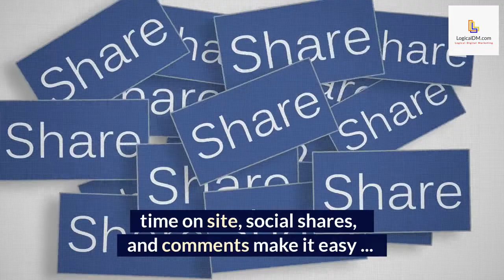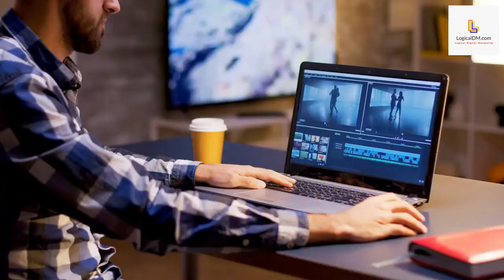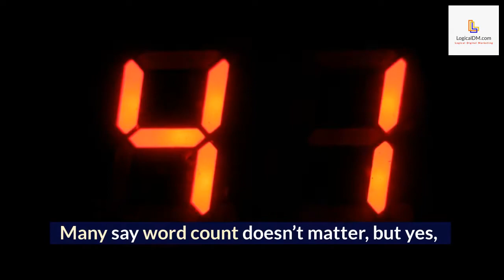👉 Blogging As a Small Business Marketing Tool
👉 LogicalDM.com 👈

In this video, we take a look at blogging as a small business marketing tool and the importance it has in today’s environment. Follow along as we define what small business blog marketing entails and the benefits it provides.

👉Our August 25, 2022 blog article has much more information if you have 5 minutes to read it.

There are many ways to market your business online, but the one way that is often overlooked by many businesses is a blog. The blogging platform is one of the most important marketing tools that you can use for your business.

It allows you to reach a large group of potential customers and spread the word about your business. Blogging is also beneficial to increasing search engine optimization of your website. We will shine the light on the different reasons why you need to use a blog as your marketing tool.

We hope you enjoy this short video and our blog as it shows how a blog can be an effective marketing tool for your business.

👉 LogicalDM.com 👈

Thank you for reading and viewing, we are always excited when one of our posts is able to provide useful information on a topic like this!

 👉 LogicalDM.com 👈